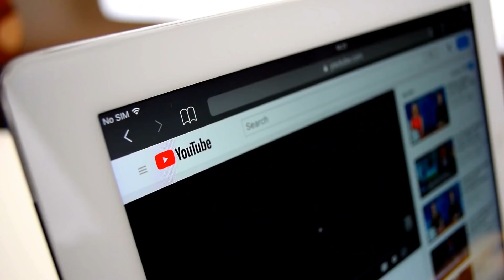10 Animals That Could Defeat a Shark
10Animals That Could Defeat a Shark

50M Videos is the #1 place for all your heart warming stories about amazing people that will inspire you everyday.

The shark may be the most badass creature in the water, and considered a killing machine, but
there are things lurking deep in the oceans that don’t mind taking on a shark and even defeat it!
From the king of whales to the legendary giant tentacle monster, here are 10 Animals That Could
Defeat a Shark! Let’s begin:
Number 10. Killer whale
In the ocean, both the great white shark and the killer whale or orca are fearsome top predators.
But according to a study, the killer whale may be the more formidable one! In 2009, a group of
researchers noticed something odd: 17 of their tagged white sharks had been regularly feeding on
elephant seals. But when orcas from two different pods arrived in the same areas as the great
while, not staying for too long, all 17 sharks disappeared within the next eight hours. Most of
them didn’t return until the next season several months later. That shows us how fearsome the
killer whale actually is. The diet of orcas often includes Cow sharks. Cow shark carcasses
without livers have also washed ashore near Cape Town, South Africa, and again, this followed
nearby orca sightings. Orca is 3 times the size of a great while and weighs nearly 9000 pounds.
Sharks know not to mess with this ocean beast at any cost!
Number 9. Sea Lamprey
Up next, we have the predator that is the Sea lampreys. This is an Agnathans, or fish who lack a
jaw. Although they are classified in the subphylum Vertebrata, they actually lack a vertebrae and

their entire skeleton is made out of cartilage- similar to a shark. Commonly known for their
smooth, cylindrical bodies, they are often confused for eels. But just because this animal lacks a
jaw doesn’t mean it’s a meek little thing. Sea lampreys are the largest and most aggressive
species of lamprey and can get up to 1 meter (3 ft) in length as adults, weighing up to 5.5 lbs (2.5
kg). Sea lampreys are extreme predators as they attach themselves to other fish and start drilling
a hole in it with their weirdly shaped mouth. The lamprey has been responsible for the extinction
of different species. Sea lampreys often attach themselves to a shark and start drilling inside.
That results in a hole and stoppage of the fish’s blood clotting. These are extremely dangerous
animals and a group of them can take down even the great white shark!
Number 8. Octopus
This video should be enough to convince you that octopuses are nothing to mess with! Although
the likelihood of conflict is low, observations have found that octopuses can be aggressive if
their territory is threatened. The folks at the Seattle Aquarium learned a valuable lesson when
they made a pacific giant octopus share a tank with sharks. What didn’t occur to them was
whether the spiny dogfish sharks in the tank would be okay in the presence of the clever creature
until… they started finding shark corpses on the bottom of the tank. On putting up a camera in
the tank to solve the mystery, they encountered some shocking footage. The octopus completely
obliterated the shark by grabbing and killing it. Hope the aquarium learns a lesson from this.
Number 7. Hippopotamus
Did you know Hippopotamus is Greek for “river horse”? The animal has been known since
ancient times. Hippopotamuses are often seen basking on the banks or sleeping in the waters of
rivers, lakes, and swamps next to grasslands. The hippo has a bulky body on stumpy legs and an

enormous head. The body is so dense that they can walk underwater, where they can hold their
breath for five minutes. Hippos are aggressive and are considered very dangerous. They have
large teeth and tusks that they use for fighting off threats, including humans. Sometimes, their
young fall victim to adult hippos&#39; tempers. In Africa, the hippo causes the most fatalities among
all other animals, even though the continent is filled with vicious crocs and other animals.
Hippos are bad swimmers so it’s very unlikely to ever face off a shark, but when they do, a
hippo&#39;s weight and bite force of 2000 pounds per inch(psi) can cause serious damage to the
shark! A small bull shark once swam daringly close to a family of hippos. The water was very
muddy and the shark started bumping into the hippo which caused them to start attacking the
shark. It was barely able to get away alive!
Number 6. Sperm whale
Sperm whales live in a world of sound. Sunlight only penetrates the top couple of hundred
meters of the ocean. Underneath, it’s permanent darkness. Sperm whales spend more than half
their lives 500 m deep or more.